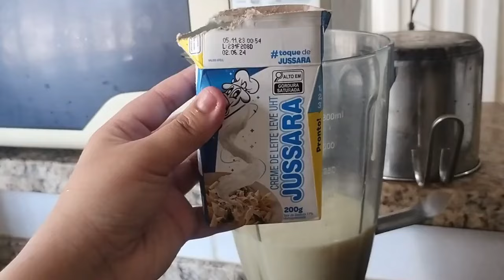UM DIA COMIGO: Meu NATAL antecipado | 2023